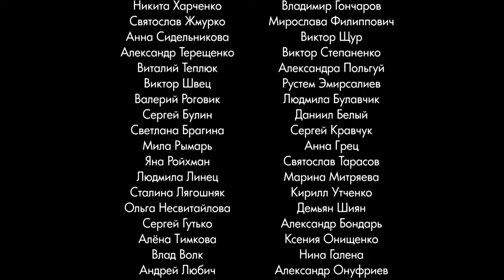Большая Любовь и Семейные Скандалы Которые Делают Семью Крепче. Сдается домик у моря. Серия 9.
То, что происходит в этой одесской семье, знакомо каждому. Когда герои конфликтуют, они все равно находят слова и поступки, которые показывают, что не так все плохо в нашей жизни. Ведь любые ссоры – не навсегда. С одной стороны – история о взаимоотношениях и конфликтных ситуациях, а с другой стороны – всегда сохраняется любовь. В каждом кадре мы хотим показать тепло, солнце и уют, чтобы у зрителя возникло желание туда попасть. Поэтому наша Одесса не постсоветская, а новая, современная, курортная. Наша Одесса – украинский Сен-Тропе.